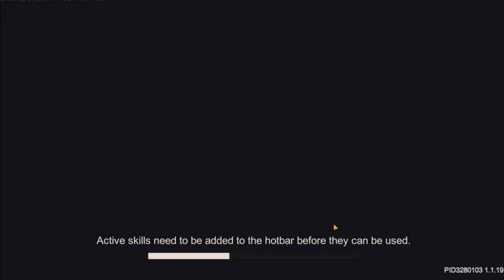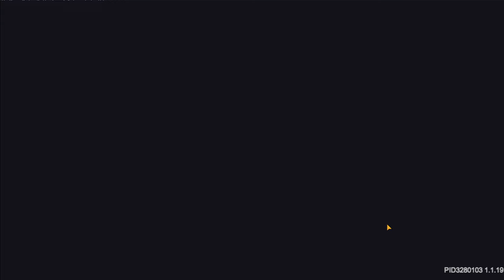Soul Knight Prequel ✬ How difficult is the elite boss on Xandu map